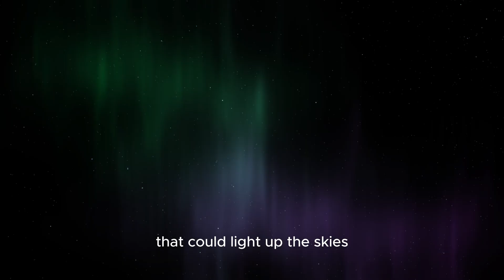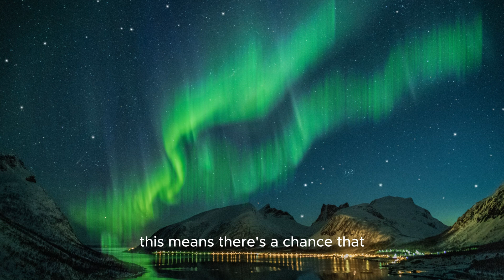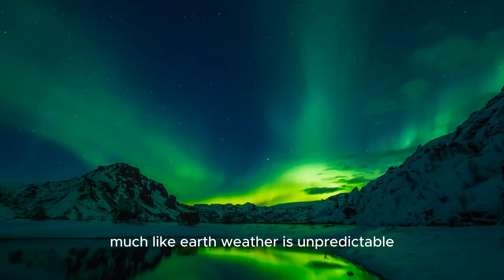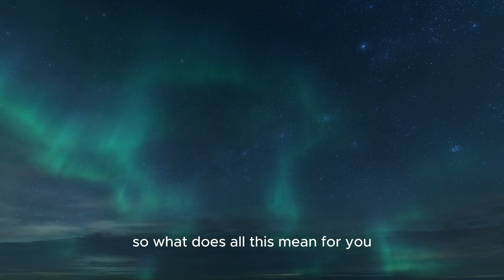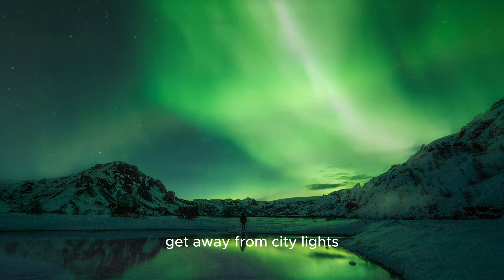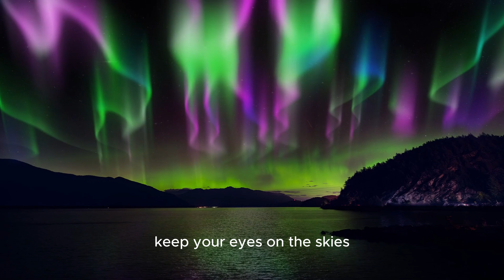Alert: Geomagnetic Storm to Create Stunning Northern Lights Across New York